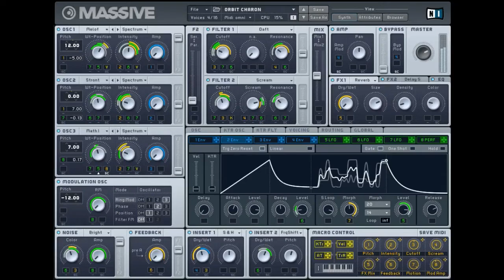Top 6 Best Synth VSTs You Absolutely Must Have for all genre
These are the must have VSTs to use in your music. I do not own these products.

Let me know if you need any other VST or plugins.